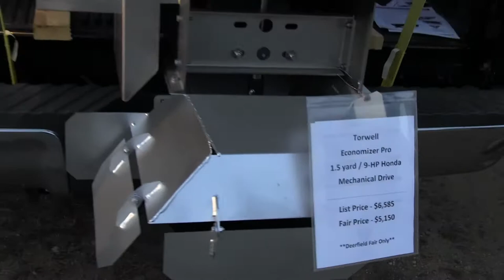Ace Torwel Torwell Economizer Pro Slide-in Sander Salter Spreader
I video recorded this at the 2013 Deerfield Fair. It is a great fair if you ever get to go. Where you there too?